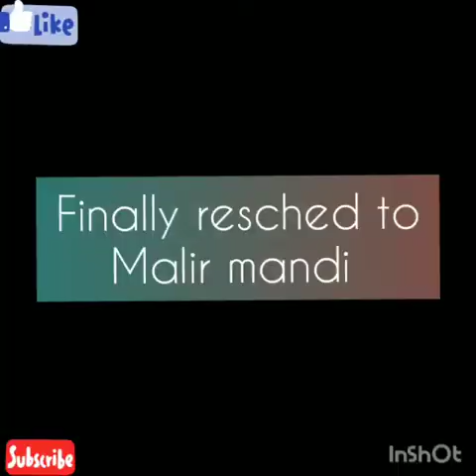Mandi Vlog l malir Mandi ll 24-july-2020 l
Zubair khan tiktok.